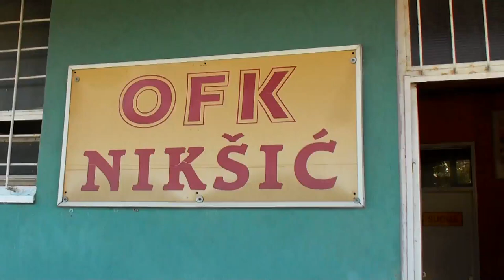OFK Nikšić Stars 2020.